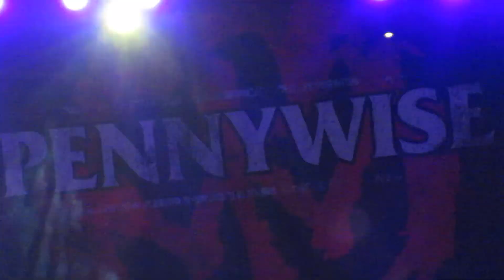Pennywise featuring Mike Muir of Suicidal Tendencies - Nervous Breakdown @ Punk in Drublic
Pennywise brings out Mike Muir of Suicidal Tendencies to help perform a cover of Black Flag's "Nervous Breakdown" live at Punk in Drublic in Ventura, Ca 2022